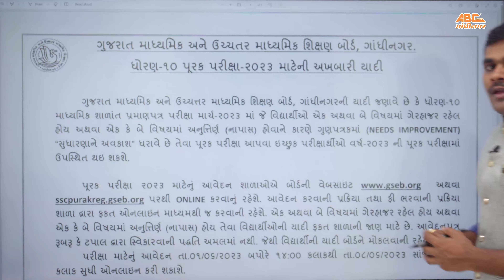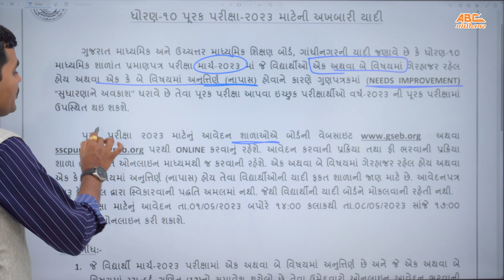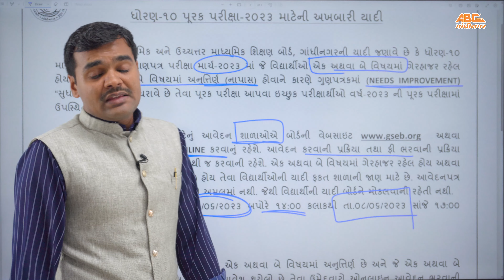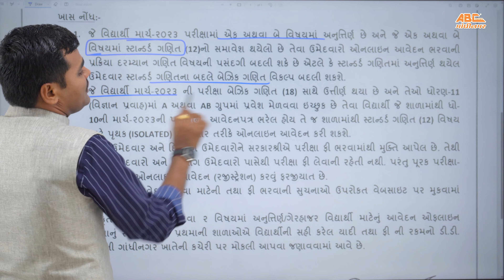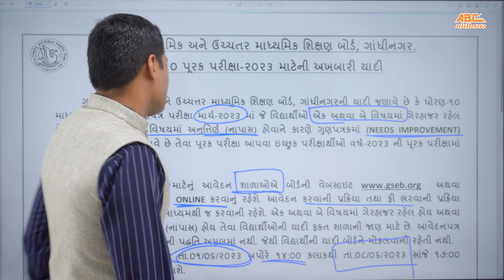JULY EXAM 2023 | HOW TO APPLY FOR EXAM? | BREAKING NEWS | GUJARAT BOARD 2023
⏳ ધોરણ-10 માં નાપાસ માટે ખુશ ખબર ⌛
➡ ખરેખર, પાસ થવું હોય તો તમને અહીં મળશે IMP, પેપર સેટ, લાઈવ સપોર્ટ.
➡ તમે પાસ થાઓ તેમાં પૂરી મદદ કરીશું.

➡ જો આ ગ્રુપ જોઈન કરશો તો ફાયદામાં રહેશો.

ABC CLASSES GANDHINAGAR is Online/Offline Coaching institute situated in Gandhinagar ,Gujarat. We Provide Online Classes from STD 10 To STD 12 for Science and Commerce stream. We also give free video tutorials on YouTube with free Study materials.

Call us 📲
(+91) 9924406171